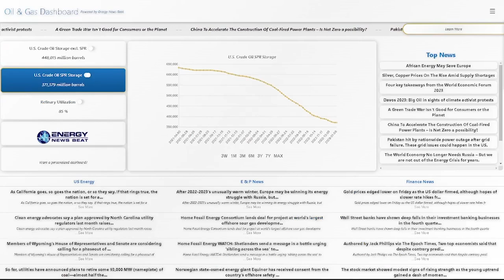EIA Lowers Price Forecast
USA EIA Lowers Brent Oil Price Forecasts

Addressing Texas grid reliability: Time to go nuclear?

Chinese firms to develop oil and gas fields in Iraq

US shale companies accused of collusion over oil price

In this episode of the Energy News Beat Daily Standup, the hosts, Michael Tanner and Stuart Turley discuss key headlines including the USA EIA lowering its Brent oil forecast, the EU's new sanctions against Moscow and Minsk, the potential for nuclear energy to address Texas's grid reliability, and Chinese firms developing oil and gas fields in Iraq. They also delve into market updates and the controversial accusation of U.S. shale companies colluding to manipulate oil prices, highlighting the complexities and challenges facing the oil and gas industry.

00:00 - Intro
01:05 - USA EIA Lowers Brent Oil Price Forecasts
06:19 - EU Unleashes Sweeping Sanctions Against Moscow and Minsk
07:55 - Addressing Texas grid reliability: Time to go nuclear?
10:04 - Chinese firms to develop oil and gas fields in Iraq
13:36 - Markets Update
15:11 - US shale companies accused of collusion over oil price
20:37 - Outro